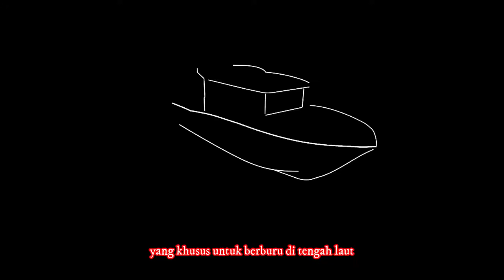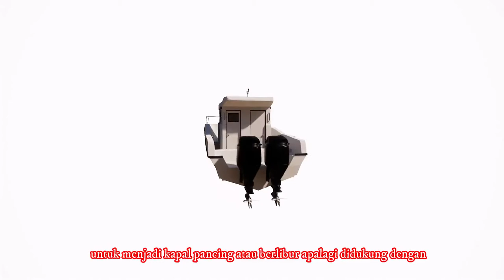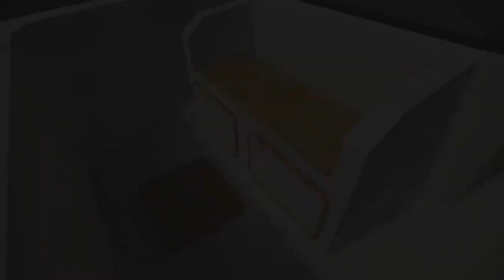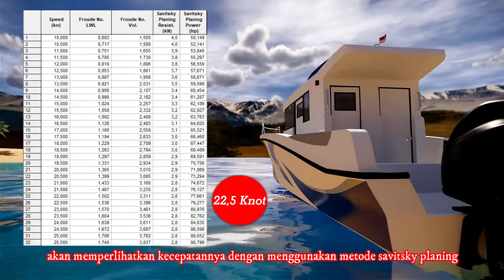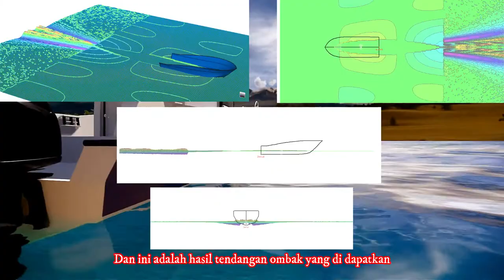SPEED BOAT 7 M BARRACUDA - KAPAL PANCING MODERN (FISHING BOAT)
RELEASE PRODUCT

SPEED BOAT 7 M BARRACUDA - KAPAL PANCING untuk orang-orang yang hobbi berburu ikan dilaut lepas atau sungai dengan design MODERN (FISHING BOAT) serta sangat cocok untuk kapal liburan bersama teman atau keluarga

Hull Type       : MONOHULL
Length Overall (LOA) : 7.00 M
Breadth        (BOA) : 2.70 M
Height Hull    (H)   : 1,60 M
Draft          (T)   : 0.4 M
Engine         (OUT) : 2 x 40 HP

Lebih lengkapnya bisa Kunjungi Sosmed lain kami di,
-Youtube  : Majubangkit Indonesia Group

Untuk informasi produk, harga dan pemesanan bisa langsung
menghubungi :